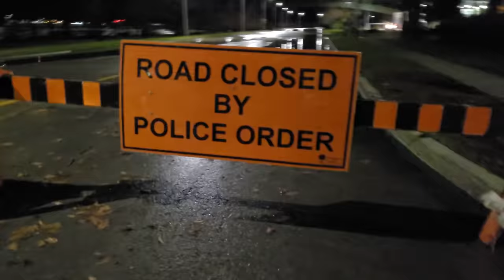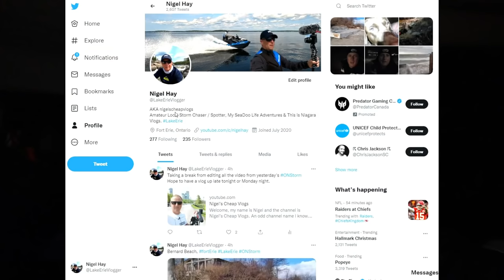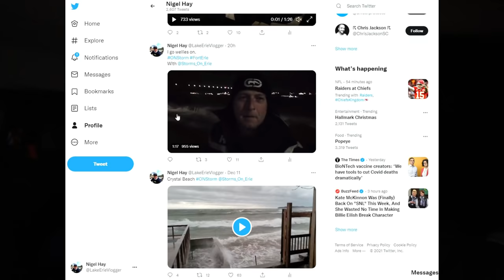Crystal Beach Storm & Seiche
The Storm of December 11th 2021 will most likely go down as the biggest storm of the year and quite possibly the strongest in the past few years.
With forecasters predicting a major wind event I had kept my eye on the models leading up to the day of the storm,
Initially Environment Canada warned us all of 90km winds but by the 10th forecasters were now saying 120km/h.
They say Gusts of wind but during the height of the storm these so called gusts feel more like sustained winds or very long in length of time gusts.

With all that said i was up early and vlogged the entire day.
Visiting Crystal Beach, Sherkston and Fort Erie.

Hold on to your snacks and it's going to be a wild Vlog.

Intro (00:13)
Sherkston - calm before the storm (01:44)
Winds picking up (03:26)
Time Lapse clip (04:55)
Winds pick up (06:38)
Pleasant Beach sand storm (10:45)
Crystal Beach (12:55)
Rising Seiche (17:45)
Fort Erie (19:28)
Debris at Crystal Beach (23:36)

ON2K8WLGFX15OVUO